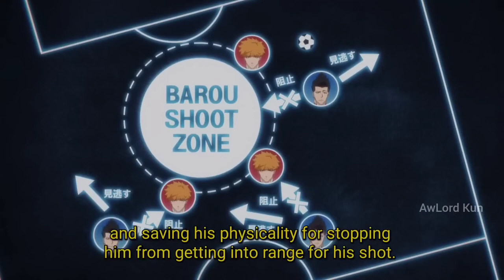Blue Lock Episode 16 - Now I'm Definitely Crushing Them!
blue lock highlights
blue lock soccer